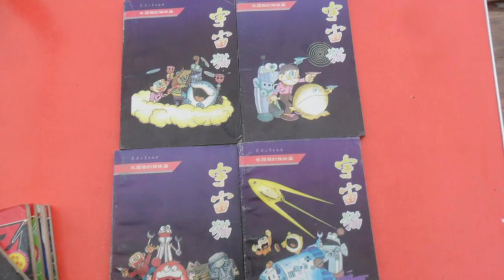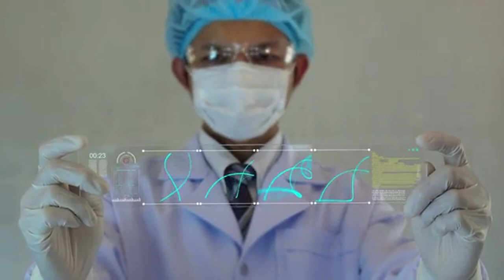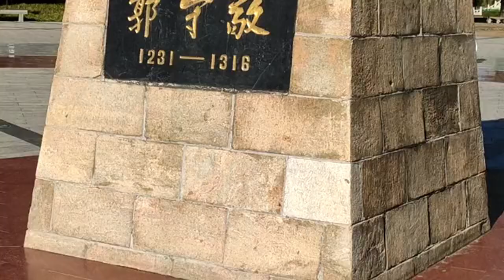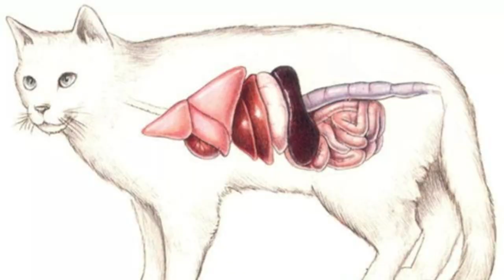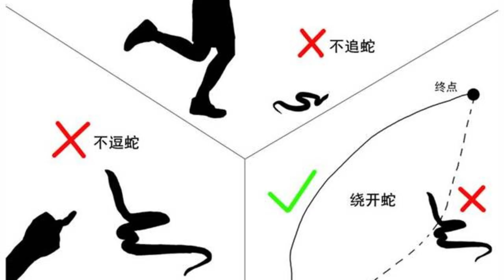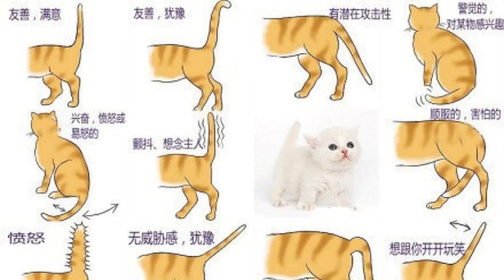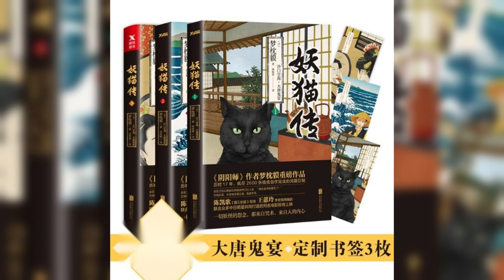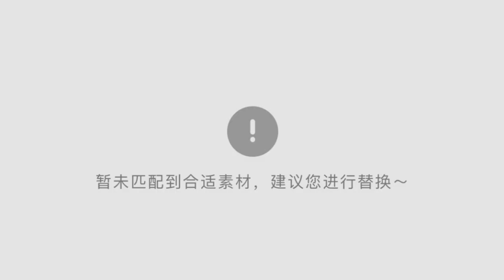The Cat's Meow: How Cats Evolved from the Savanna to Your Sofa.Does a cat's purr have healing powers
🔗 The Sources and Related Links:
1. (How did cats become our pets? We asked an evolutionary biologist)
2. (The Multiverse Theory and Cats)
3. (Professor Jonathan Losos explains evolutionary biology using cats)
4. (The cry embedded within the purr)